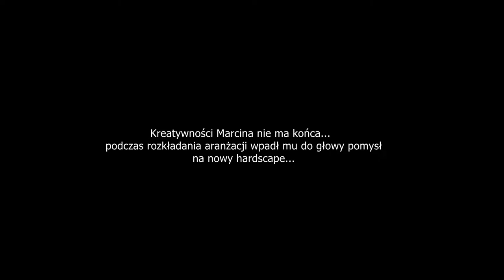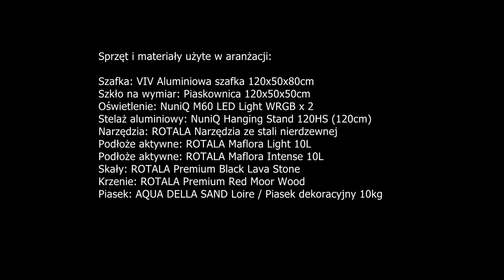HARDSCAPE EVENING - MISTRZOWSKIE ARANŻACJE by MARCIN ZAJĄC - CZĘŚĆ III - LAVA STONE & RED MOOR WOOD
Podpatrywanie aquascapera - Marcina Zająca w trakcie tworzenia aranżacji to czysta przyjemność! A co stanie się gdy nagle mistrzowi aquascapingu zrodzi się nowa wizja na aranżację? Tak! Nowy hardscape :) Dzisiejszy film zawiera BONUS! Nie jedną, a dwie aranżacje! Miłego oglądania i koniecznie dajcie znać jak Wam się podoba.

SPRZĘT I MATERIAŁY UŻYTE W ARANŻACJI -
ROTALA Premium Lava Stone & ROTALA Premium Red Moor Wood:

- Szafka: VIV Aluminiowa szafka 120x50x80cm
- Szkło na wymiar: Piaskownica 120x50x50cm
- Oświetlenie: NuniQ M60 LED Light WRGB x 2
- Stelaż aluminiowy: NuniQ Hanging Stand 120HS (120cm)
- Narzędzia: ROTALA Narzędzia ze stali nierdzewnej
- Podłoże aktywne: ROTALA Maflora Light 10L
- Podłoże aktywne: ROTALA Maflora Intense 10L
- Skały: ROTALA Premium Lava Stone
- Korzenie: ROTALA Premium Red Moor Wood
- Piasek: AQUA DELLA SAND Loire / Piasek dekoracyjny 10kg

W NAJBLIŻSZY CZWARTEK ZAPREZENTUJEMY CIEKAWE POŁĄCZENIE DRAGONA ROTALI Z KORZENIAMI ROTALA PREMIUM  DARK OLD WOOD W NIEZWYKŁY HARDCSAPE...

Nasz rozkład jazdy HARDSCAPE EVENING, START 20h! :

1. ROTALA Premium Dragon Stone 15.07
2. ROTALA Premium Namasu Stone 22.07
3. ROTALA Premium Lawa i Red Moor Wood 29.07
4. ROTALA Premium Dragon Stone i Dark Old Wood 5.08